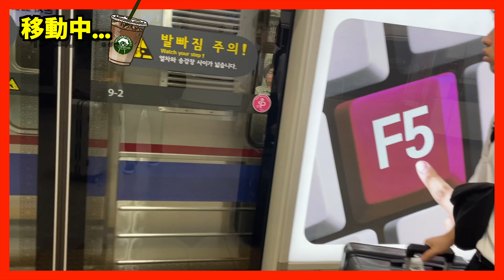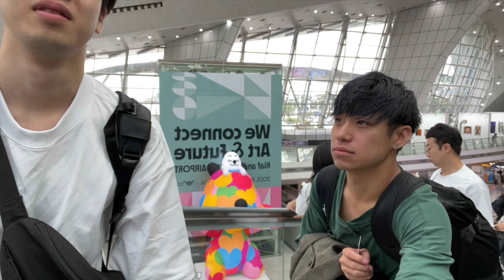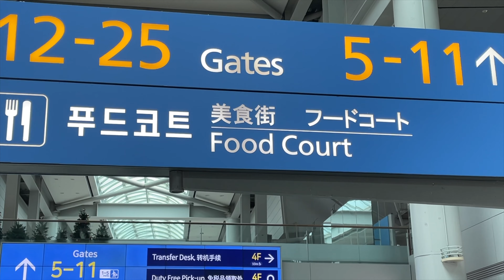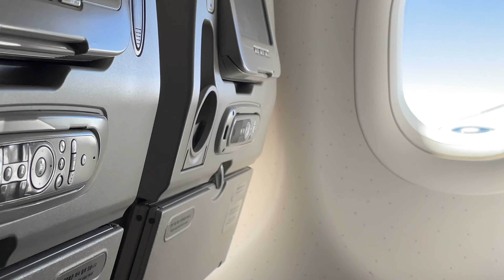【留学生あるある】帰国後初のご飯美味すぎて気絶する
〜2年ぶりにイギリスから帰国した日の動画です〜

毎週日曜日の日本時間21時より生配信してますのでぜひ。

『ちんちろりん』海山と申します。

イギリスのスターバックスで社員をやってました
ブログをお楽しみください。

欲しいものー！！！☺️